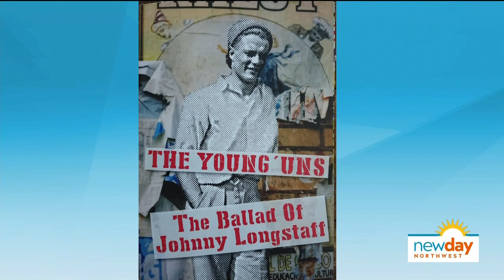The UK's award-winning folk group, The Young'uns, perform live-in-studio - New Day NW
The trio performs "The Great Tomorrow" from their new album, "The Ballad of Johnny Longstaff"